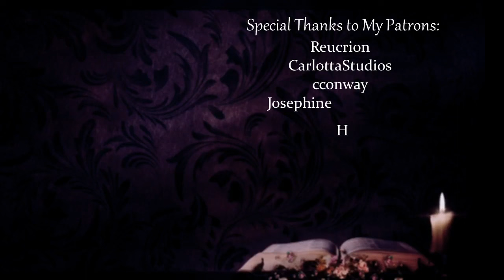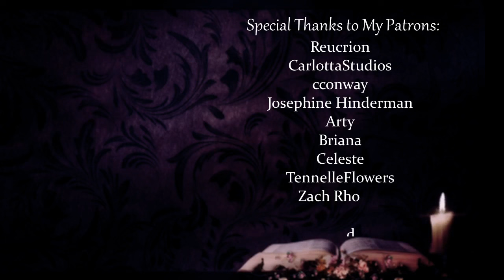Roselin Rants: Throne of Glass [Chapter Twenty-Three]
📚 BOOKS & MERCHANDISE
Roselin Bookstore

🌹 CONNECT
for news and info!

🎵 Intro and Outro Music: "The Blackest Bouquet" by Leonell Cassio

📓 SOURCES
 Character Art from  @SilverScreenPegasus

📘 CHAPTERS
0:00 Intro
0:15 Video
Outro